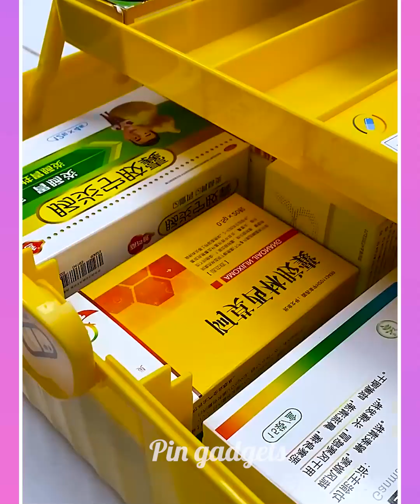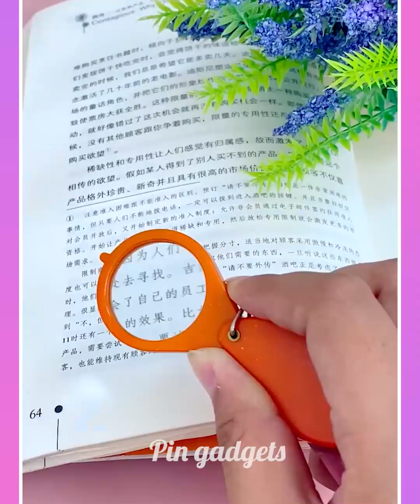😍 New Smart Appliances & Kitchen Utensils For Every Home 2024 #02 🏠Appliances, Inventions